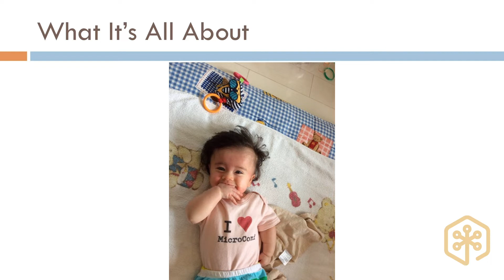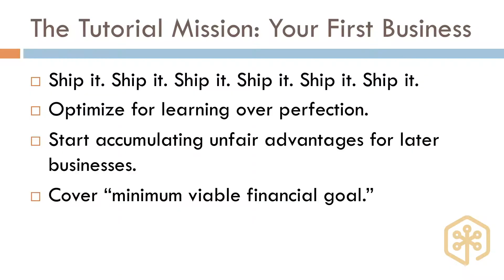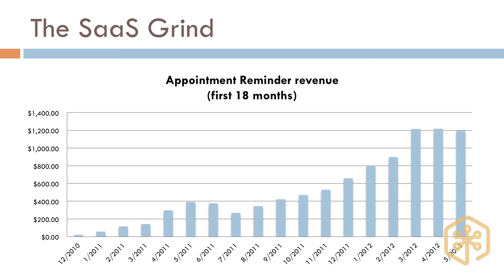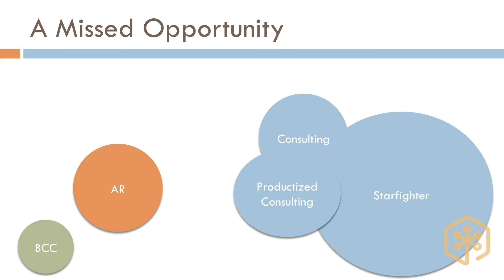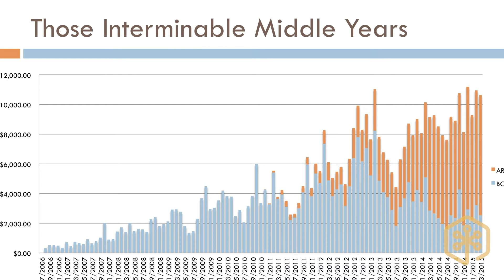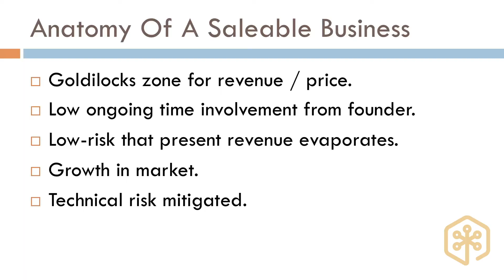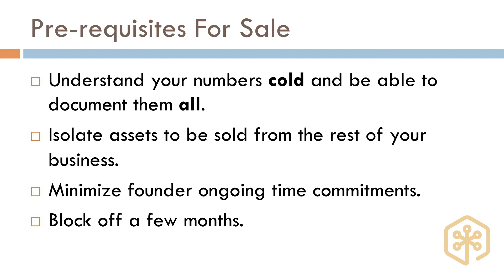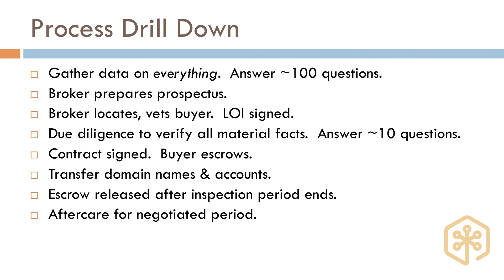Leveling Up – Patrick McKenzie (Patio11) – MicroConf 2015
Patrick discusses how to go from humble beginnings to your own (micro)business empire, and what mistakes to avoid along the way. He'll talk about about using your existing businesses to fund new ones, how to select projects which fit your portfolio, how to build on success to take on bigger challenges, and how to go about selling businesses which you've grown beyond.